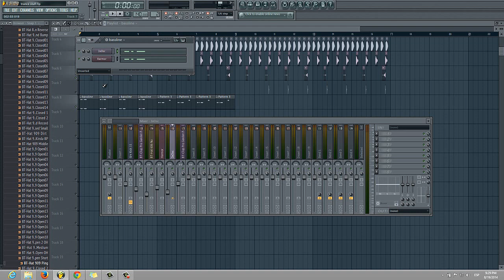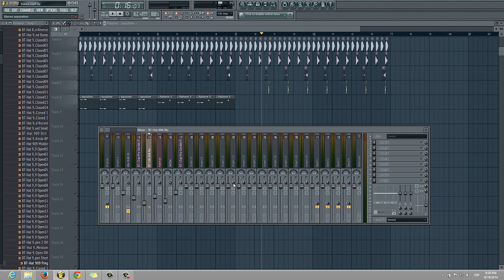Cómo lograr una mejor mezcla estéreo - Tips esenciales